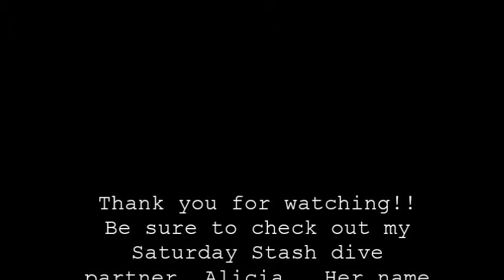SNL SSD 10/4/14 - Stars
Thank you for stopping by and watching my layout created around the theme of stars.  Be sure to head on over to my Saturday Stash dive partner Koreankrafts83 to see what she came up with!!